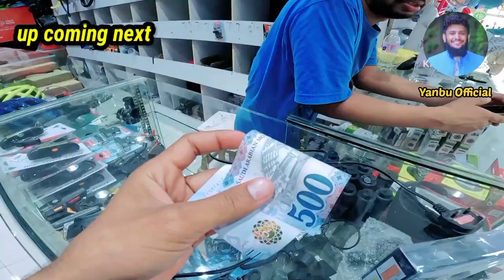Electrical Scooter Price in Saudia Arabia🇸🇦Scooter price | cycle price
YouTube  Queries 🇸🇦🇸🇦

Your Brother
SajjadHussainRongha